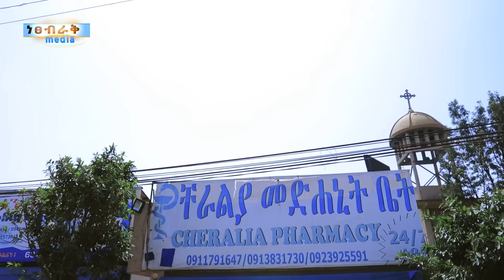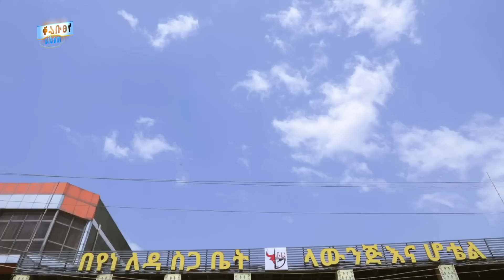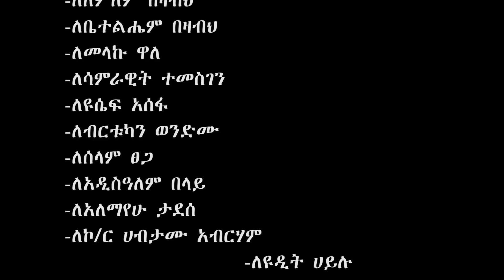ዱብ እዳ - Ethiopian Movie Dubda 2022 Full Length Ethiopian Film Dubeda 2022 Dub Eda